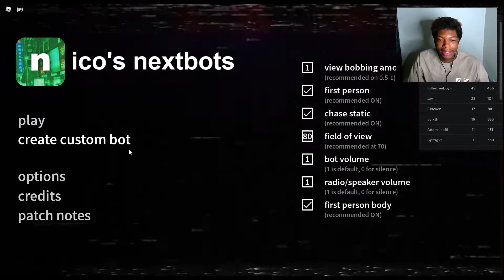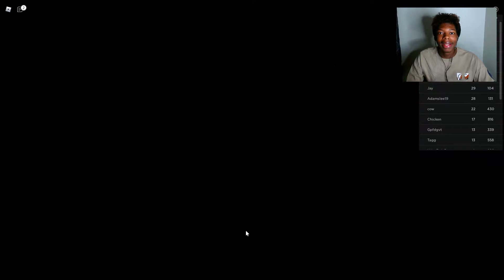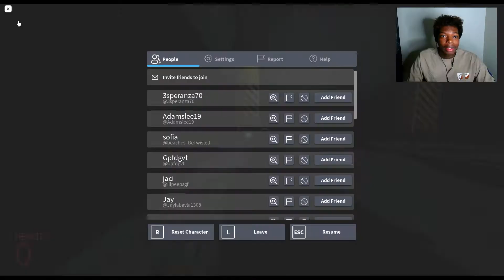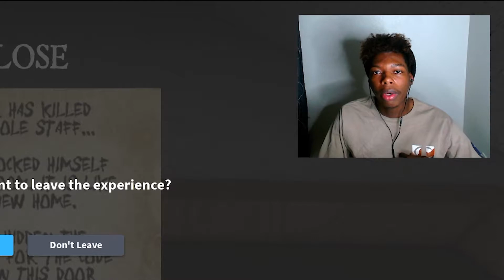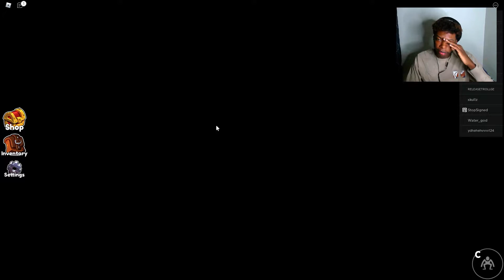I Cant Believe I'm Playing This - 3 Horror Games ( Roblox Edition )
I just wanted to put something out, enjoy this video. I’m not really a roblox Fan Boy so finding good horro games Is hard.

Putting out better content soon